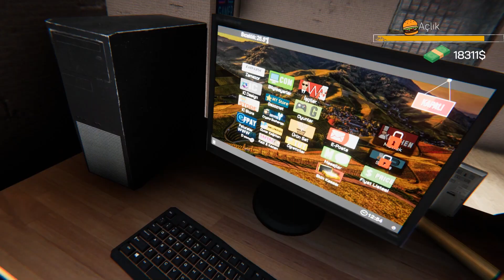GAZOZNET AÇILDI! - İNTERNET KAFE AÇTIK! - Internet Cafe Simulator 1.Bölüm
Merhaba dostlarım, bugün sizlerle İnternet Kafa Simulasyonu'nu oynuyoruz. Gazoz Net internet kafemize bu bölümde açtık ve bilgisayarlarımızı satın aldık. Yavaş yavaş geliştireceğiz. Keyifli bir video oldu. Beğenirseniz bu serinin devamı da gelecektir. Alın gazozları izleyin! İyi seyirler.
Videolarımız 1080p 60 FPS kalitede yayınlanmaktadır. Videoyu beğendiyseniz beğen butonuna basmanız yeterlidir. Yorum kısmında da düşüncelerinizi, eleştirilerinizi ve sorularınızı yazarsanız sevinirim.
Gazozcu TV Kanalını Desteklemek İçin ;
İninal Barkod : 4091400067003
Sistem, Ekipman ve Programlar ;
Anakart : ASUS PRIME B250M-K
Ekran Kartı : ASUS GeForce GTX1060 6GB
İşlemci : Intel Core i5 7500
Ram : Kingston 16GB (2x8GB) DDR4 2400MHz
SSD : Transcend 240GB
HDD : WD 3.5" 1TB Caviar Blue
Kasa : EVEREST RAMPAGE MAJESTY GAMING PENCERELİ
Güç Kaynağı : EVEREST RAMPAGE ETX-750
Monitör : SAMSUNG 27" LS27F350FHMXUF GAMING
Klavye : EVEREST KB-R11 RAMPAGE SLAYER GAMING
Mause : Logitech G300S
Direksiyon Seti : Logitech G29
Kulaklık / Mikrofon : Snopy Rampage SN-RW1 7.1 USB
Video Kayıt Programı : GeForce Experience ShadowPlay
Canlı Yayın Proğramı : Streamlabs OBS
Edit & Montaj Programı : Adobe Premiere Pro CC 2018
Video Küçük Resim Proğramı : Adobe Photoshop CC & Picasa